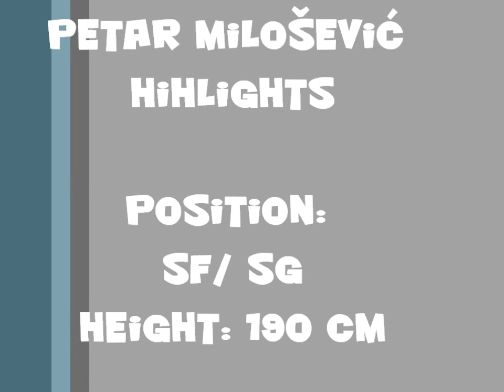Petar Milosevic Highlights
by Traktor